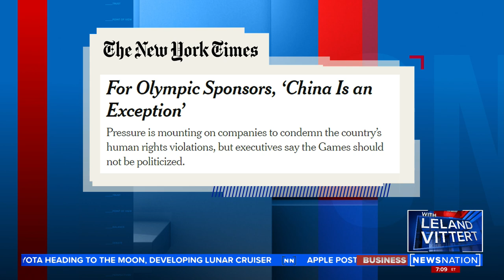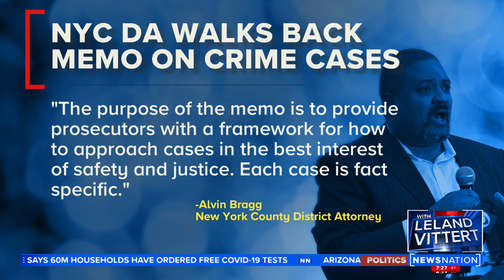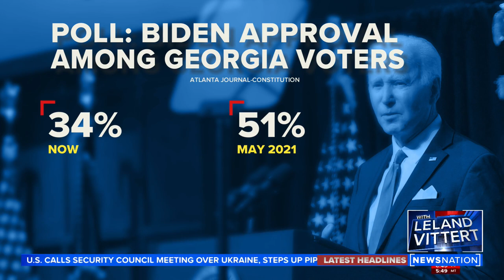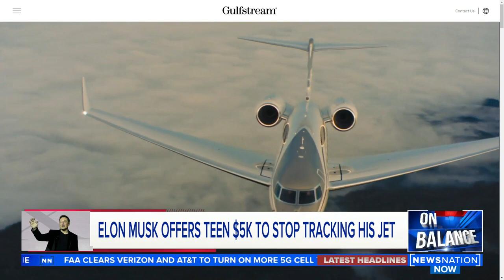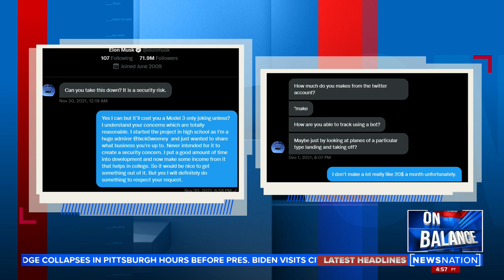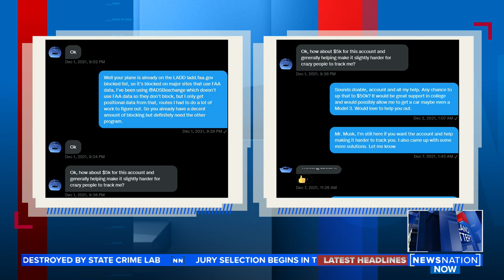Bob Costas on the Olympics, a spike in police officers being shot, Pittsburgh bridge collapse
Sports broadcaster Bob Costas discusses the Beijing Winter Olympics. A spike in police officers being shot in U.S. cities. A snow-covered bridge collapses in Pittsburgh ahead of Biden speech touting infrastructure bill.